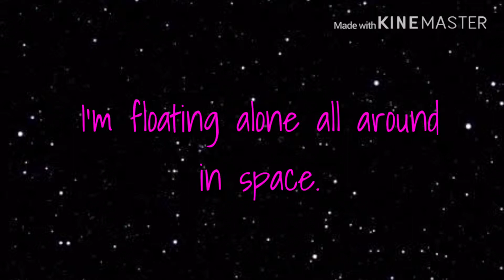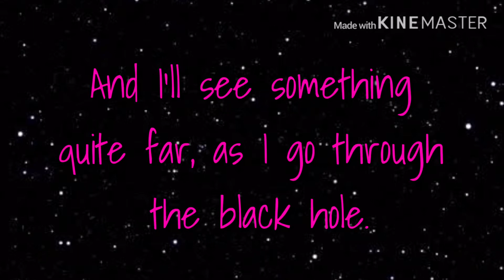Take my hand- Star Trek: Deep Space Nine Theme song lyrics- Aisha Akbar aka Captain Taylor Chaos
Here is another version of a Star Trek theme song, Deep Space Nine. Please note: My voice was muffled up so please show some respect. This video will not tolerate bad language, homophobia or racism. Have fun!

Star Trek Kids :)